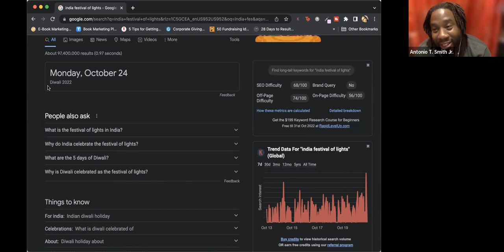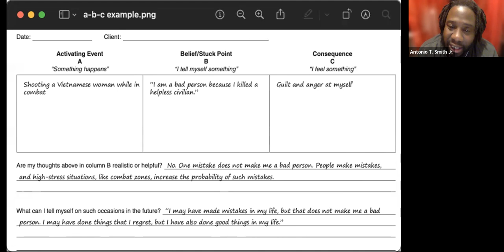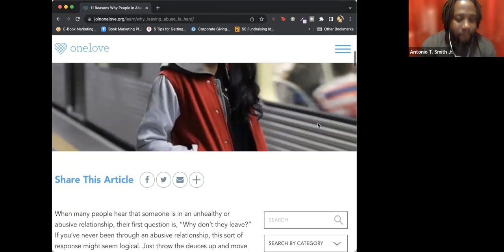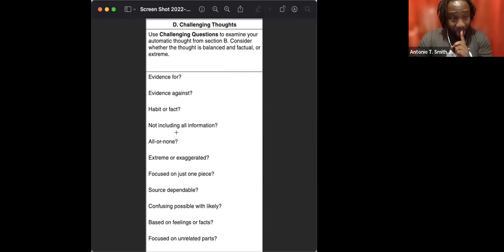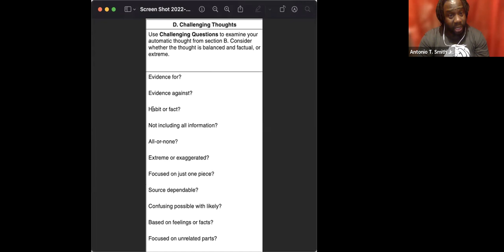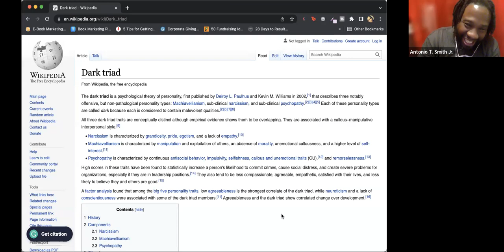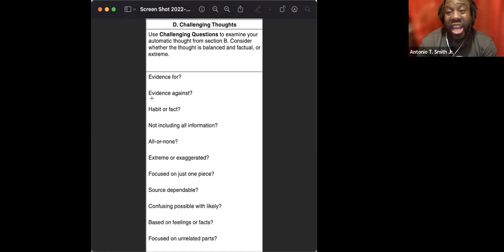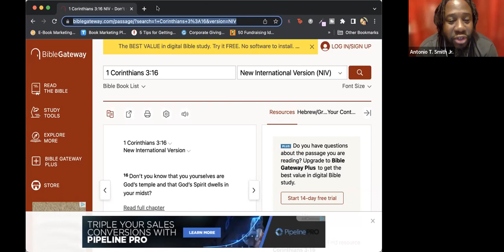Divine Expression in Daily Life